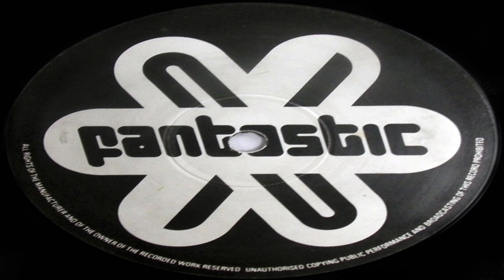The Cotton Club – Outrage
Genre: Electronic
Style: Progressive House, Breaks, Electro
Year: 1994